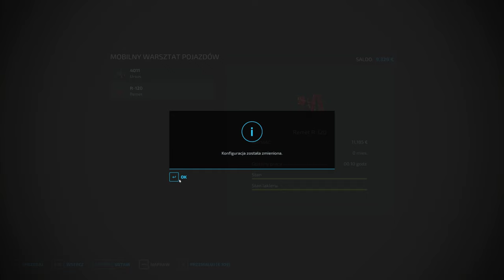Rębak do drewna Remet R120 | FS22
Mod powstał przy współpracy z